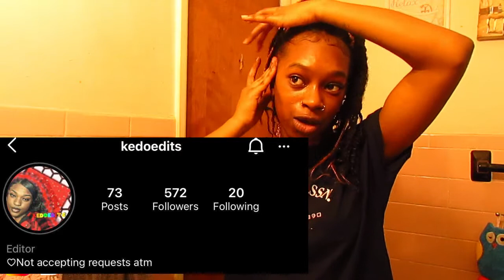Morning Routine 2021☁️🥱 *Unproductive Style* 🤦🏾‍♀️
BE BLESSED I LOVE YOU GUYS! IF YALL EXTRA GANGSTERS LOVE ME LETS GET TO 5K BY MY BIRTHDAY SEPTEMBER 27TH 🥺❤️ I HAVE FAITH 😇 WE CAN DO IT!

Snap: baaby_cold

IG: Main: _lulbabii 😊❤️

Facebook: Main: Stasia Robinson

Thank you all for watching,  I hope you enjoyed this video, make sure you Like, Comment, and Subscribe‼️, if you haven’t already then what you doing ⁉️😭Stay tuned for more videos !! 🤣 *DO NOT OWN COPYRIGHTS TO MUSIC PLAYED*